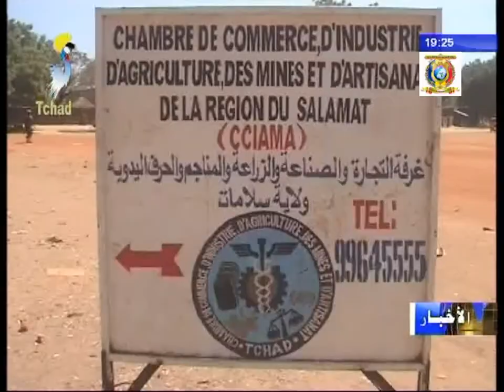لقاء القنصل التجاري بإقليم السلامات مع الفاعلين الإقتصاديين بالإقليم